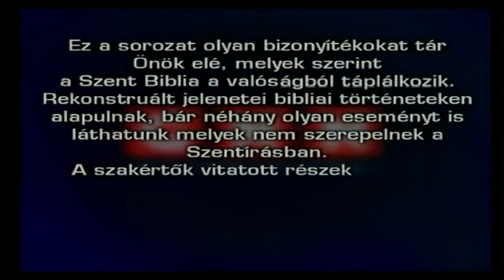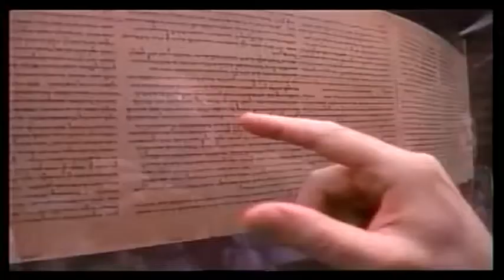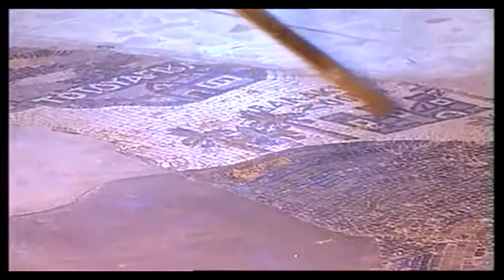A Biblia ősi titkai/Sodoma és Gomora/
Két várost temetett maga alá a kénköves tüzes eső. Csupán egy ember és családja menekül meg. Lehetetlen! - vélekednek a kritikusok. De napjaink ásatásai mást mondanak. Járjunk utána!
A Holt-tenger déli partjának köves talajú területéről származó korabeli csontok, edények, hamunyomok mesélik el ezt a történetet.